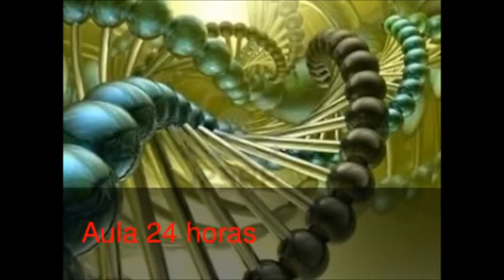6° MATERIA 11 Cambios físicos y químicos